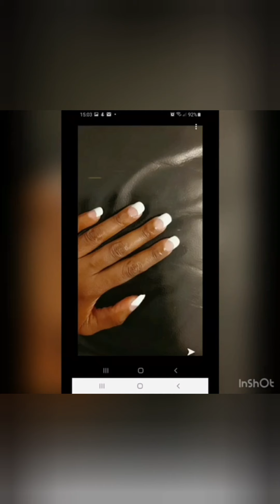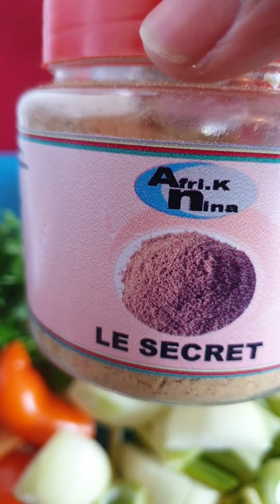Du poulet roti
comment faire le poulet roti